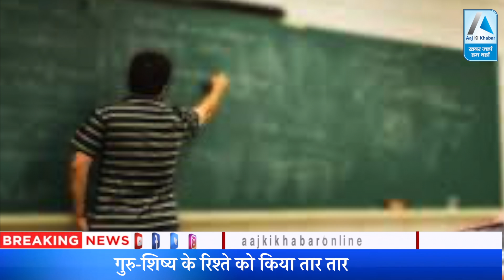गुरू शिष्य के रिश्ते तार-तार,Teacher ने 3 छात्राओं से की छेड़छाड़, फिर की रेप की कोशिश|Aaj KiKhabar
एक बार फिर टीचर और छात्र के रिश्ते को शर्मसार कर देने वाली घटना सामने आई है। खबर Uttar Pradesh के एक स्कूल की है, यहां एक Teacher ने परीक्षा में फेल करने की धमकी देते हुए तीन नाबालिग बच्चियों से रेप की कोशिश की। मामला Banda के बिसंडा थाना क्षेत्र के ओरन इलाके का है। टीचर की इस हरकत से पीड़ित बच्चियों के काफी आक्रोशित हैं। उन्होंने पुलिस से आरोपी टीचर के खिलाफ कड़ी कार्रवाई की मांग की।